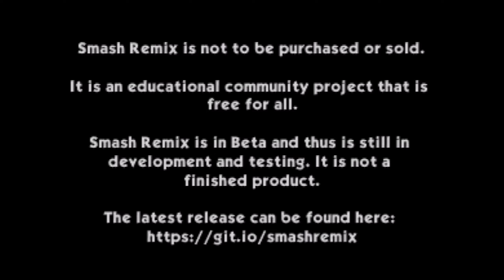Super Smash Bros. Remix (Remix 1P) Goemon [Very Hard]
Super Smash Bros. Remix is a Rom hack of the original Super Smash Bros. for the Nintendo 64, created and organized by JSsixtyfour (The_Smashfather). It includes new stages, characters, music, and extra features! Remix 1P is random in each run, so you may never know what you get each time you start a run. The AI in teams, giants, and bosses are brutal, so you have to play carefully or get lucky. Character artworks created by Sope

Want the link to the patch? Here you go

If you want to play Super Smash Bros. Remix, you'll need the original Super Smash Bros. game in z64 format to patch it. You can play it on Project 64, Retroarch, and even a Nintendo 64 console! Make sure to have an Expansion Pak and an EverDrive-64 X7 cartridge to play on your Nintendo 64. I used Retroarch (Mupen64Plus-Next) since the N64 core is pretty good.

00:00 - Intro (Vs. Mewtwo)
01:11 - Vs. Lucas Team [vs.18]
05:11 - Vs. Conker
05:49 - Break the Targets!
06:18 - Vs. Mystical Ninjas (Goemon & Ebisumaru)
07:42 - Vs. Sonic
08:48 - Vs. Giant Sheik
11:35 - Board the Platforms!
12:09 - Vs. Kirby Team [vs.8]
14:29 - Vs. Tiny Team [vs.3]
17:18 - Vs. Metal Mario Bros
19:51 - Race to the Finish! (Remix Edition)
20:33 - Vs. Fighting Polygon Team [vs.30]
25:41 - Vs. Giga Bowser